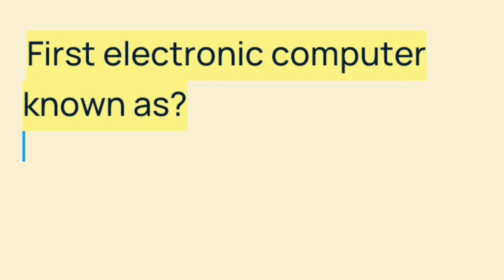General Knowledge questions with mcq's | Most repeated mcq's